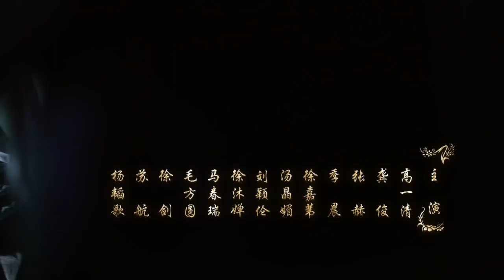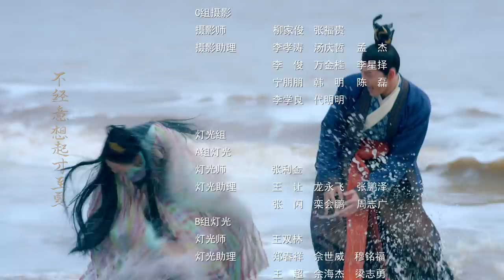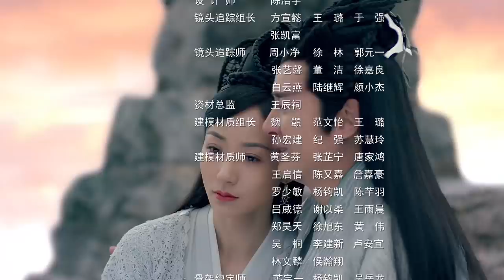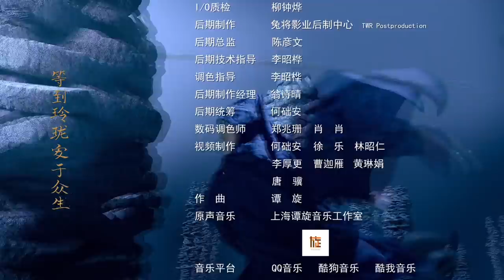【醉玲瓏】 Lost Love in Times 42（超清無刪版）劉詩詩/陳偉霆/徐海喬/韓雪